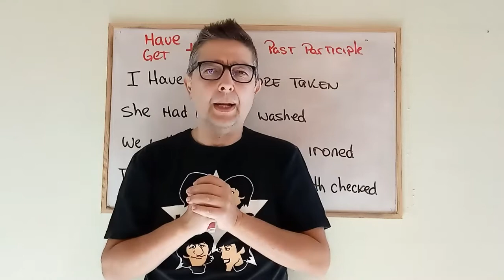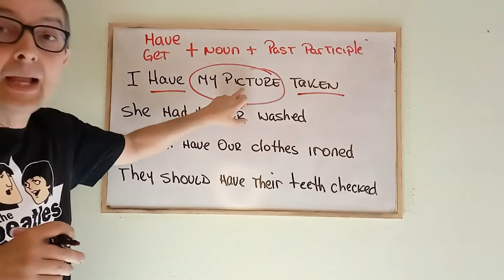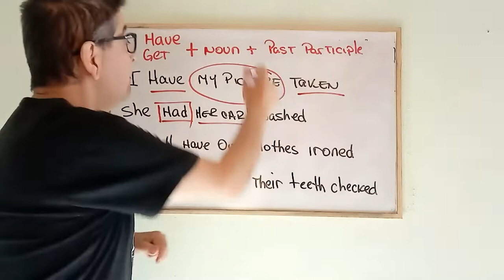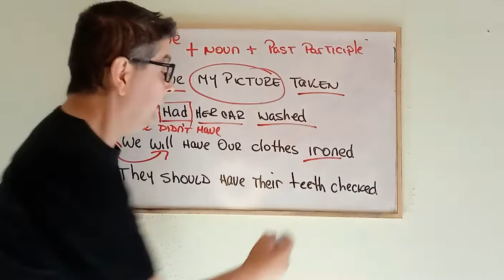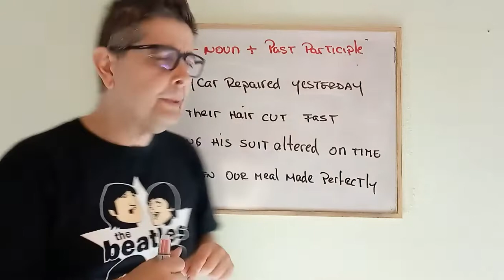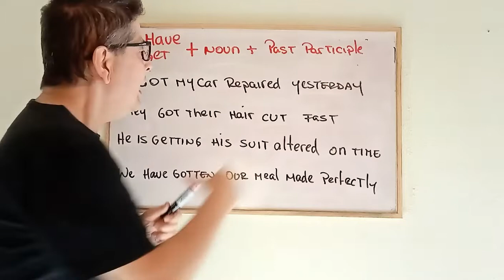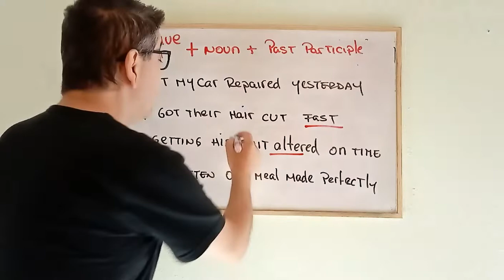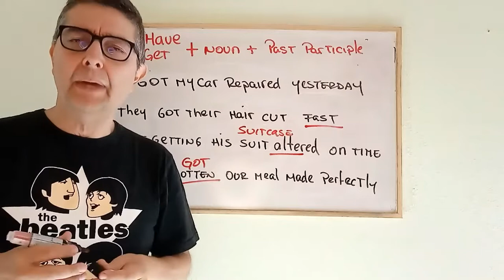Have it done, get it done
Me lavaron el coche, me cortaron el pelo. ¿Sábes decirlo en inglés? Aprende a usar los causativos en inglés